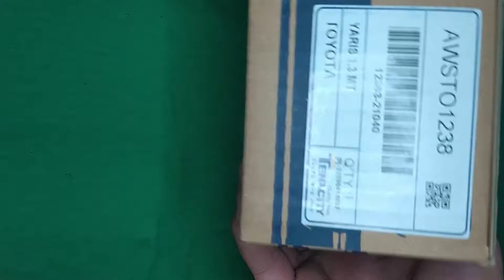BASE CAJA trasera huesito Toyota YARIS sincronico 2006 al 2009 Tenacity 12363 21040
UNBOXING:
BASE de CAJA trasera (Huesito), Toyota YARIS sincrónico, 2006, 2007, 2008, 2009.
MARCA: Tenacity.
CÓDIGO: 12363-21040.